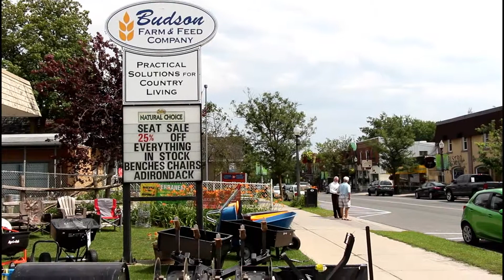Brooks Feeds and Nobleton Feed Mill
Nobleton feed Mill partners with companies with high standards of service and quality. Alf Budweth explains why Brooks Horse Feeds is just such a company.